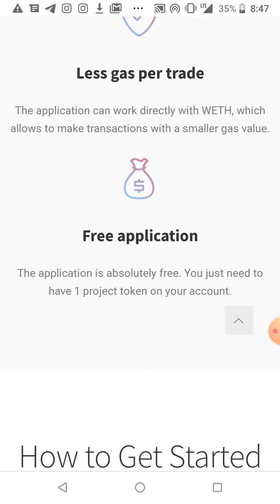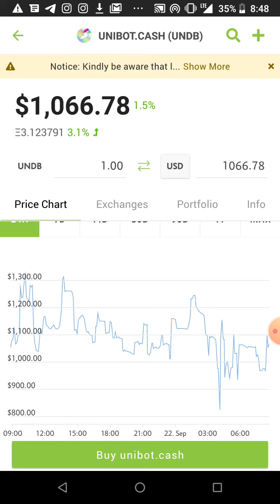UNDB (10X) BY JUNE 2021 BUY NOW !!! UNIBOT.CASH PRICE PREDICTION